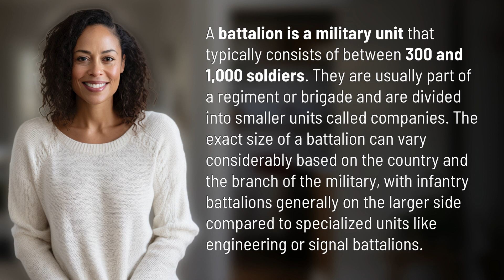How large is a battalion?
Demystifying Battalions: Size and Structure Explained 👉 Battalion Size Explained 👉 Discover the size and structure of a military battalion, ranging from 300 to 1,000 soldiers and divided into companies. Learn how infantry battalions differ from specialized units in this insightful video.

Laura S. Harris (2024, April 5.) How large is a battalion?
    🌐 AskAbout.video